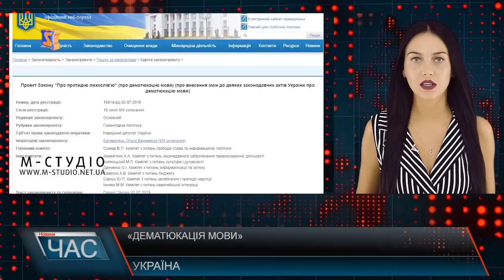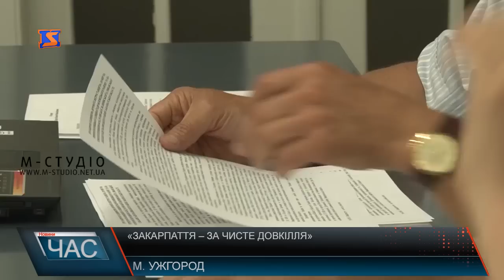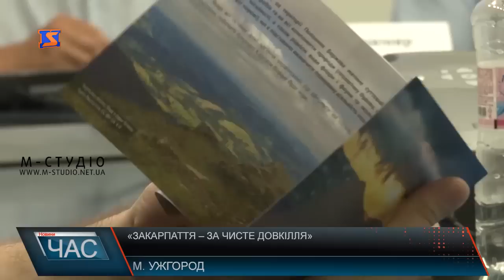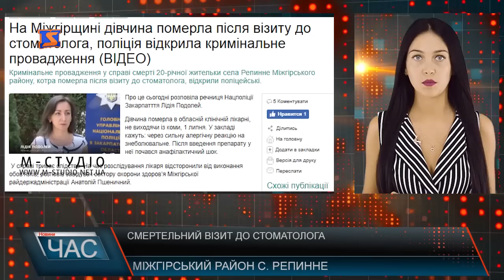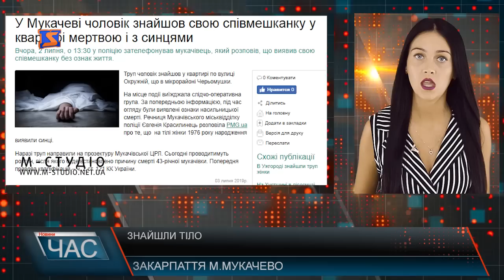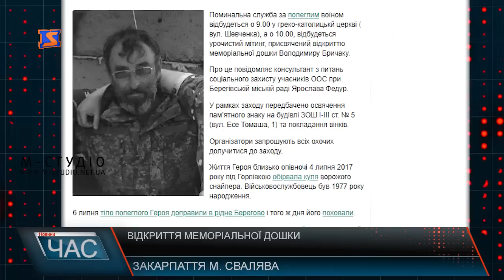Програма “ЧАС”. Hовини Закарпаття за 3 липня 2019 року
Судове свавілля. Паспортні питання
Без ліфтів. Умови перебування у Мукачівській ЦРЛ
літня пора. Черги на кордоні
Траса Мукачево-Рогатин. Ремонт триває